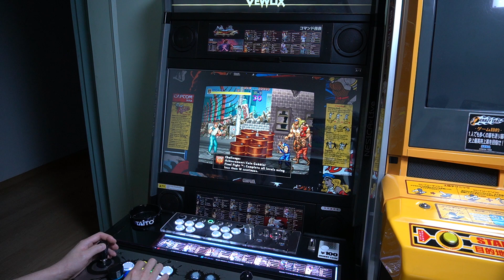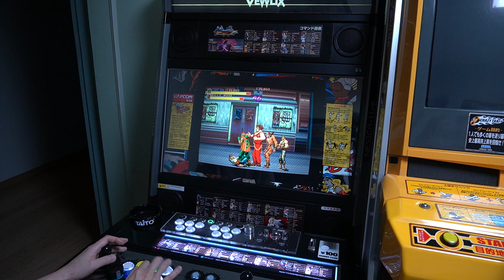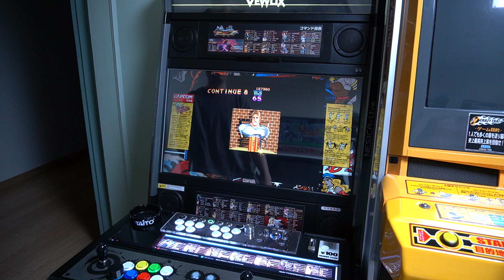Final Fight Double Impact Play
Final Fight : Double Impact (XBOX360)
Taito Vewlix
Sony A6400 + 16-50mm lens + Rode Videomicro
1080P 60FPS